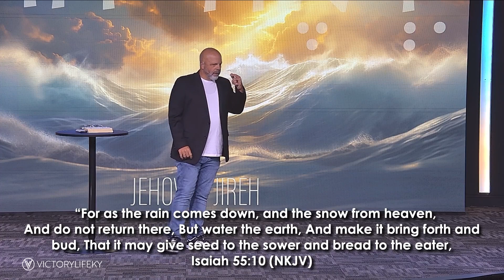Jehovah Jireh IV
Thank you for joining us today. If you wish to give and support the ministry, you can do so by going